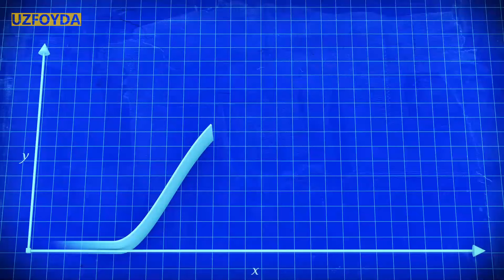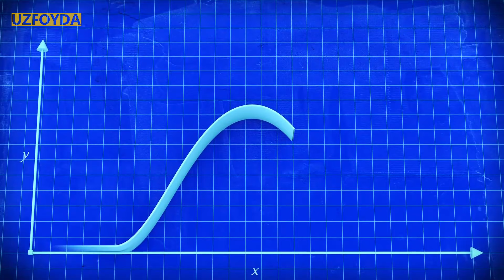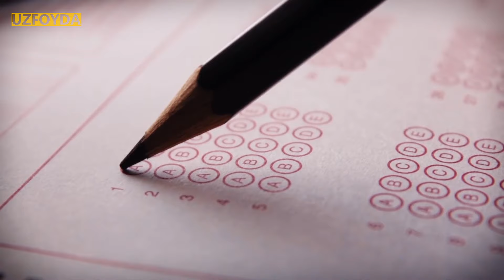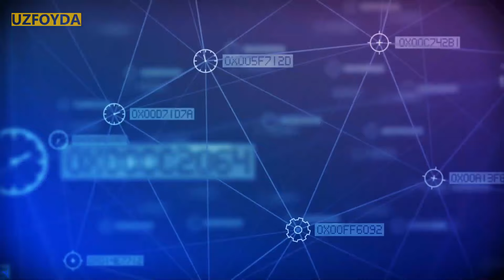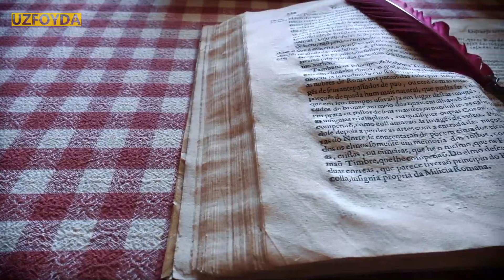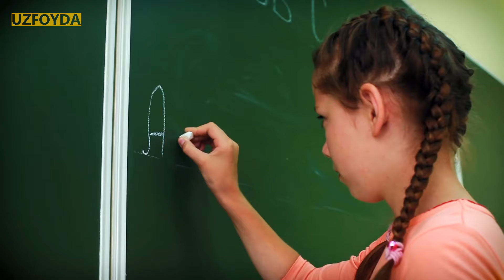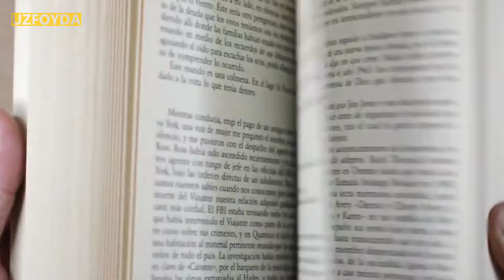Ma’lumotlarni boshqalardan tezroq eslab qolishning 10 siri!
Barcha insonlarda esda saqlab qolish qobiliyati turlicha. Kimdir tashqi ko’rinishni yaxshi eslab qolsa, kimdir eshitganini yaxshi eslab qoladi. Ammo barcha uchun birdek qo’l keladigan umumiy qoidalar mavjud.